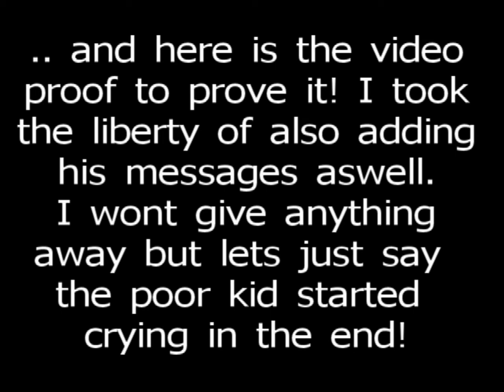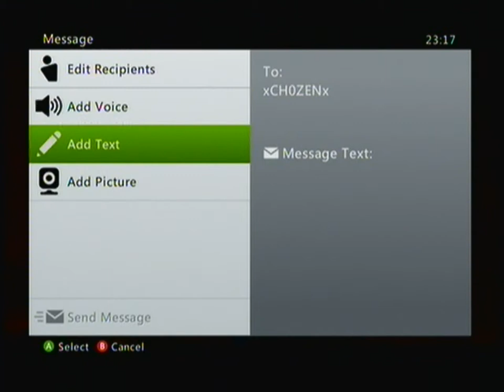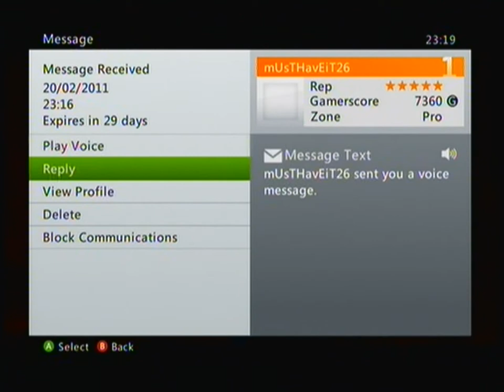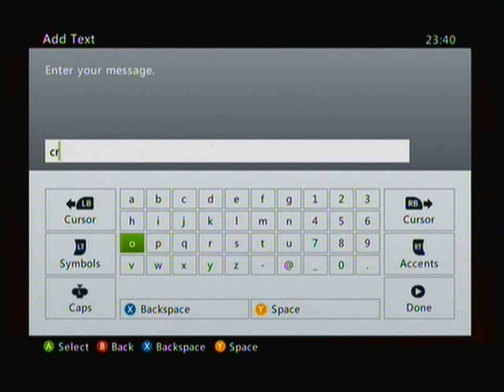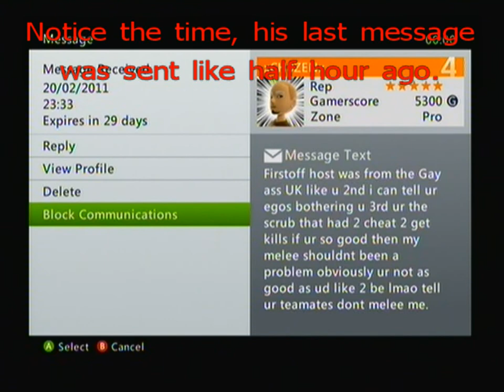iM3RKxYOUx Merks x CH0ZEN x (Ranked)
Put the quality on 480p and expand the video to get way better picture! =]

Proof you got owned chozen. Dont be messaging me with bullcrap. As hard as it may sound I speak the truth! (Well apart from the crab walk message, I noticed in the video I actually killed 2 people including you lmfao.
Also how could the host on your team have possibly been from England, I think the voice message proves that!